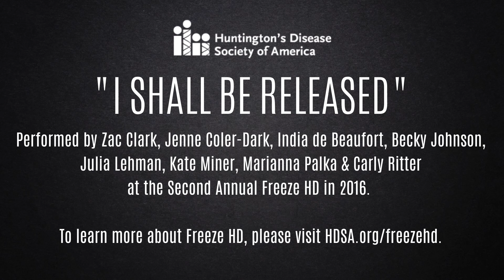"I Shall Be Released" from 2nd Annual Freeze HD (2016)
"I SHALL BE RELEASED" was performed by Zac Clark, Jenne Coler-Dark, India de Beaufort, Becky Johnson, Julia Lehman, Kate Miner, Marianna Palka & Carly Ritter at the Second Annual FreezeHD in 2016.